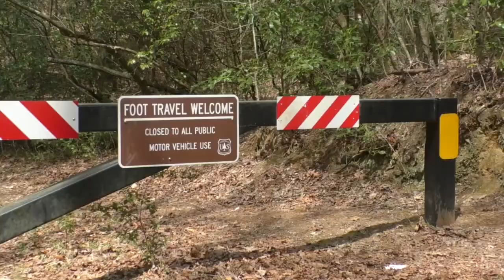Stonewall Falls Hike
Join us on a warm spring morning as the family makes the trek to Stonewall Falls near Tiger, Georgia to take in the sights, sounds, and experiences of nature in the northeastern corner of the state.